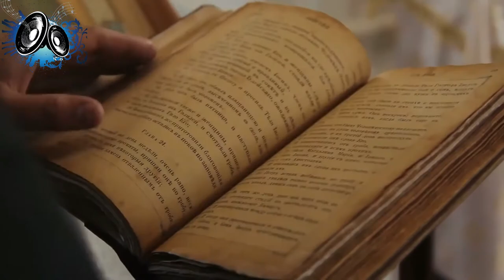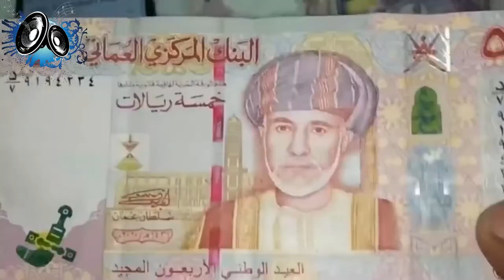Fascinating Facts About Oman | Very Rich Muslim Country In World – 4K HD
Watching the Fascinating Facts About Oman | Very Rich Muslim Counry In World.